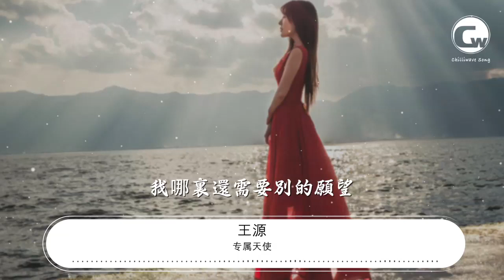專屬天使 - 王源『擁有一個專屬天使』【動態歌詞Lyrics】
王源

00:00 專屬天使 (Live版) - 王源 (Roy Wang)
00:05 詞：施人誠
00:10 曲：TANK
00:15 我不會怪你對我的僞裝
00:23 天使在人間是該藏好翅膀

00:29 人們愚蠢魯莽而你纖細善良
00:36 怎能讓你爲了我被碰傷

00:45 小小的手掌厚厚的溫暖

00:52 你總能平復我不安的夜晚

00:59 不敢想的夢想透過你的眼光
01:06 我纔看見它原來在前方

01:14 沒有誰能把你搶離我身旁
01:21 你是我的專屬天使
01:25 唯我能獨佔
01:29 沒有誰能取代你在我心上
01:35 擁有一個專屬天使
01:39 我哪裏還需要別的願望

01:47 小小的手掌大大的力量
01:55 我一定也會像你一樣飛翔

02:01 你想去的地方就是我的方向
02:09 有我保護笑容儘管燦爛

02:17 沒有誰能取代你在我身旁
02:23 擁有一個專屬天使
02:27 唯我能獨佔

02:32 沒有誰能取代你在我心上
02:38 擁有一個專屬天使
02:42 我哪裏還需要別的願望

02:50 要不是你出現
02:53 我一定還在沉睡
02:57 絕望的以爲生命只有黑夜

03:07 沒有誰能把你搶離我身旁
03:13 你是我的專屬天使
03:17 唯我能獨佔

03:21 沒有誰能取代你在我心上
03:28 擁有一個專屬天使
03:32 我哪裏還需要別的願望